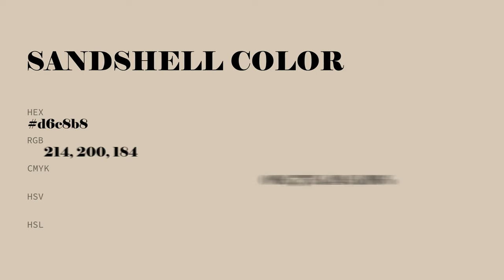Sandshell color d6c8b8 hex color - Yellow color - Cool color d6c8b8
What color is Sandshell ? d6c8b8 hex color - Yellow color - Cool color d6c8b8

Hex d6c8b8 Color Code is also known as Sandshell color.